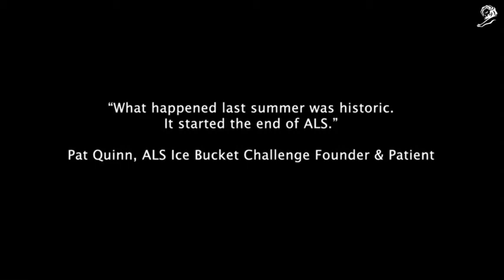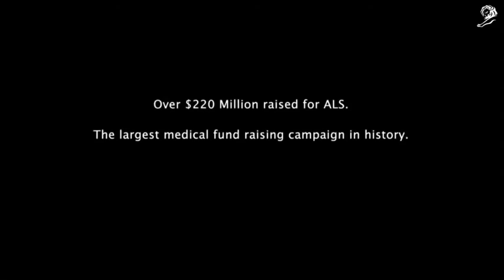ALS Ice Bucket Challenge Case Study